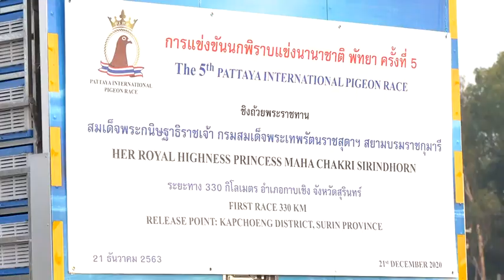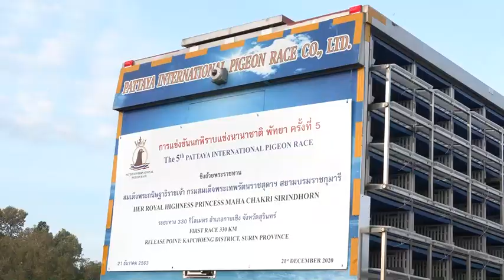The 5th PIPR First race 330 km. Kap Choeng, Surin Province (21 December, 2020)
PIPR First race 330 km.
Basketing : 4,682 birds